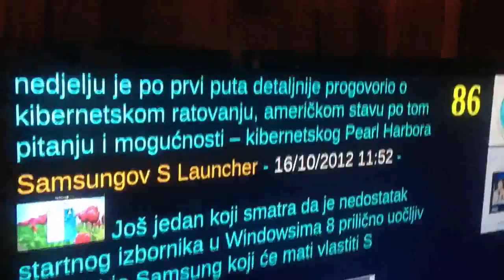example 02 Xibo Python - Feed Counter stream Htv